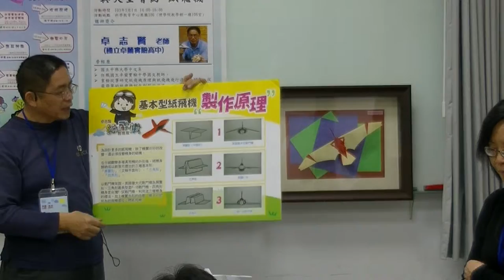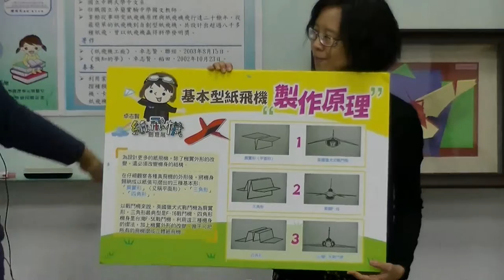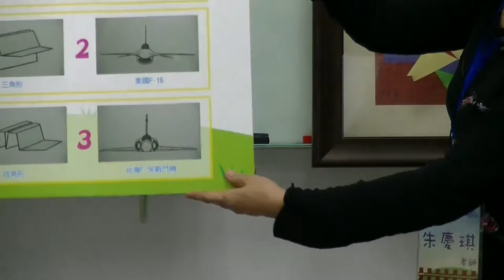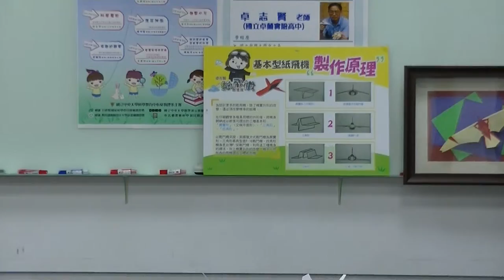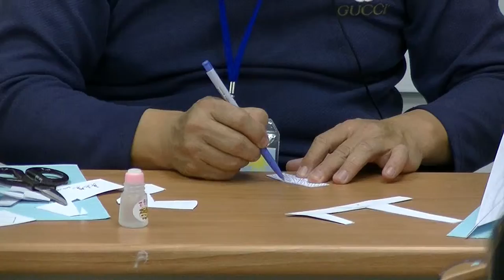[假日科學廣場] 與天空有約-紙飛機 3/5 (風起紙飛機製作)